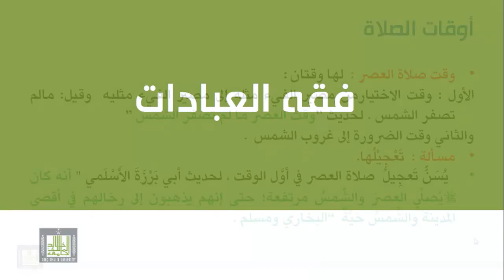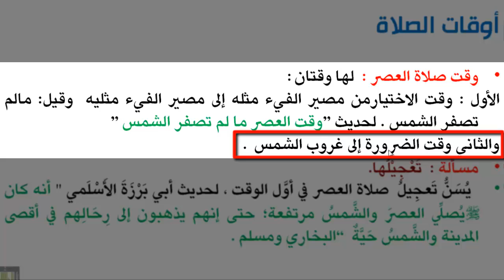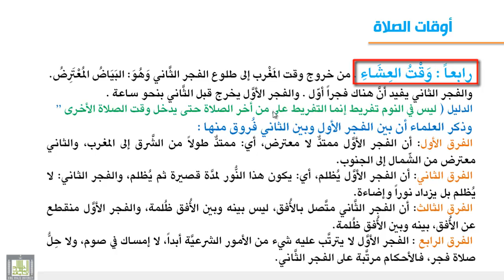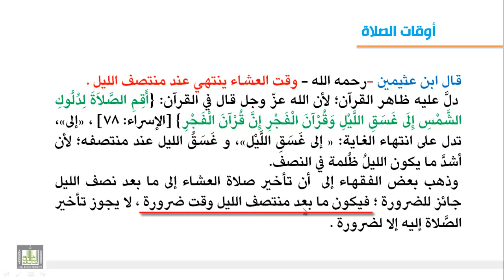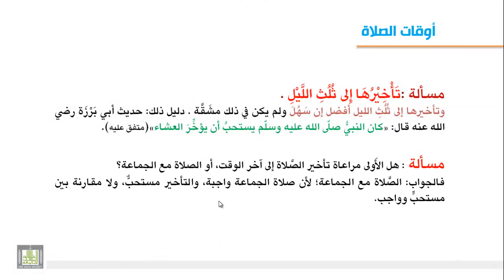فقه العبادات - إكمال شرط دخول الوقت 1